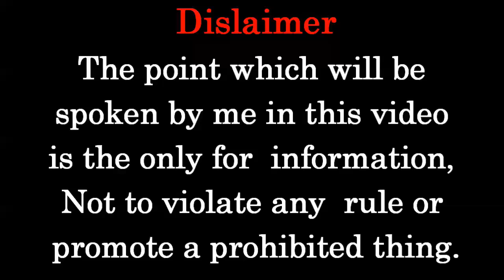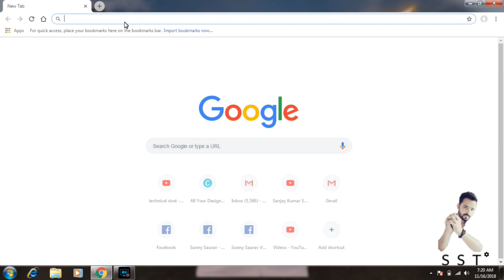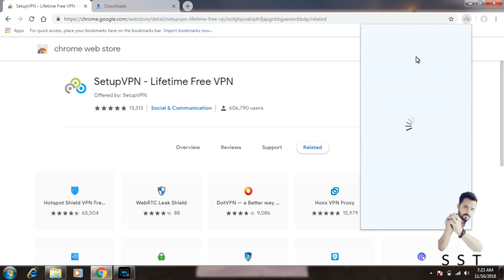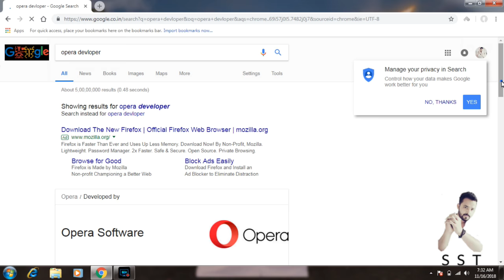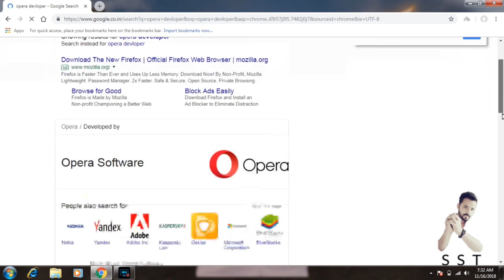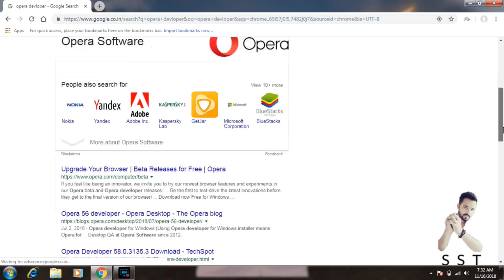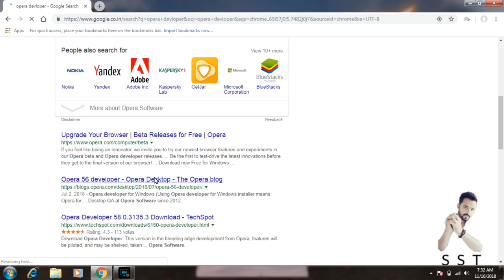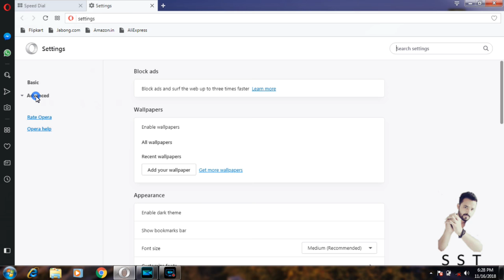2 New Ways to Watch PORN Secure and Risk Free after PORN WEBSITES BAN in India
Dosto iss video me maine btaya ek tarika ap porn dekh sakte ho ban ke baad bhi to kaise dekh sakte ho ye iss video me btaya hai maine.

thanking you
sunny saurav technical